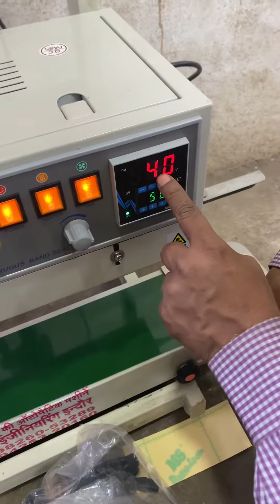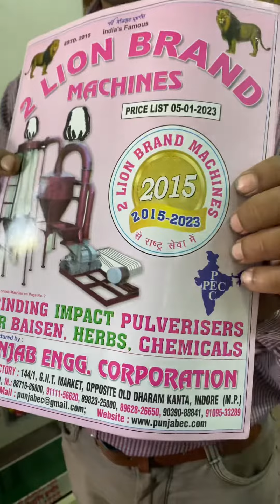Poly packing machine 📲☎️📞